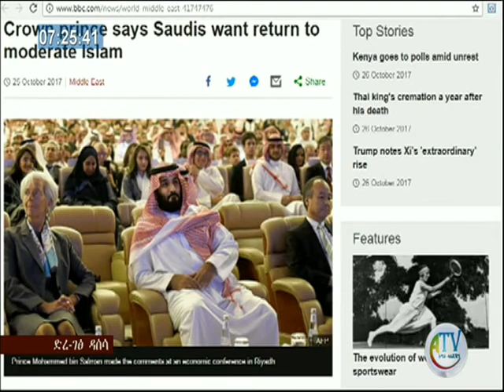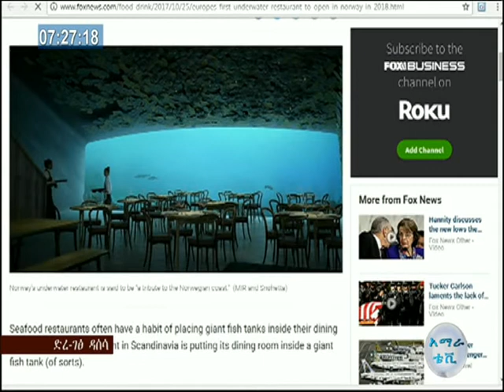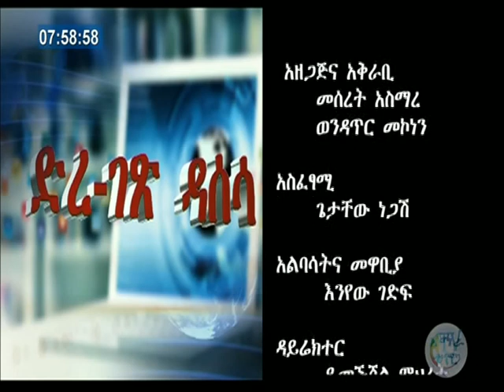ድረ-ገጽ ዳሰሳ-አጫጫርና ዓለም አቀፍ ጉዳዮችን በማንሳት ጠቅላይ ሚኒስትር ሀይለማሪያም ደሳለኝ ለፓርላማ የሰጡት ምላሽ